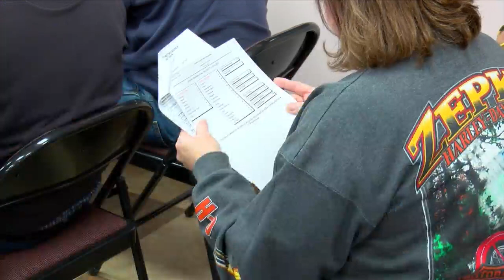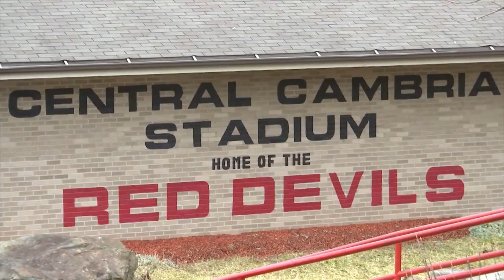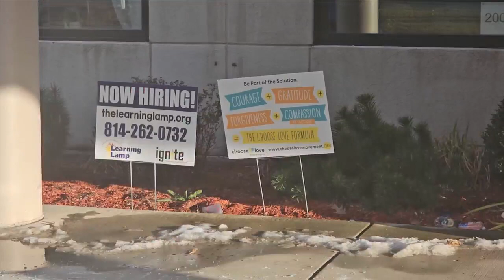Concerned parents and residents discuss how to prevent the closing of Jackson Elementary School